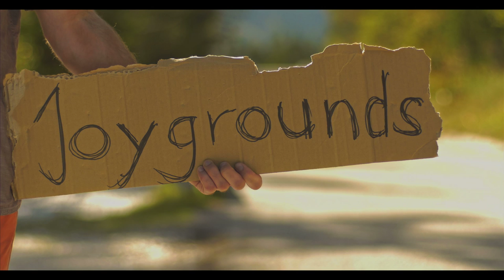Georg Neureiter - Joygrounds [Official Video]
Joygrounds

Technical information:
Camera: Panasonic GH4
Lenses: SLR Magic 12mm/1.6; Vintage Olympus
OM-System 55mm/1.2
Filter: Tiffen VariND
Rig: Edelkrone Pocket Rig with FocusOne Pro
Filmed in Cinema-4K/24p, downconverted to a 1080p/24 timeline. Edited in Davinci Resolve 11.
Color corrected with a X-Rite ColorChecker Chart and the
settings of BMDFilm.

Sound engineer: Peter Matauschek

Guitar: Lowden O23 Walnut/Cedar from 1992
Tuning: BbGEbFBbD